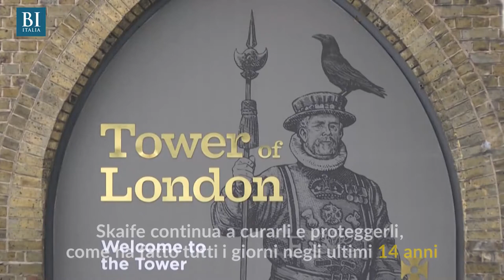La leggenda dei corvi della Torre di Londra raccontata dal "Beefeater" che li protegge da 14 anni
Chris Skaife ha uno dei lavori più folkloristici e radicati nella storia della Gran Bretagna. E' il capo dei "beefeaters", i Guardiani del Palazzo Reale
di Sua Maestà e della fortezza della Torre di Londra. E ha una bella responsabilità: si dice che se tutti i corvi dovessero lasciare la Torre il regno crollerebbe e il paese precipiterebbe nel caos...